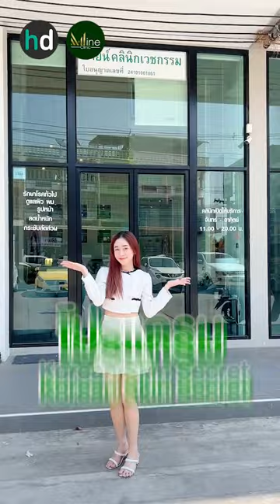รีวิวโปรแกรม Korean Skin Secret ฉีดหน้าใส ที่ Mine Clinic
รีวิวโปรแกรม Korean Skin Secret ฉีดหน้าใส ที่ Mine Clinic โดย HDreview บอกเล่าประสบการณ์จริง เปรียบเทียบก่อนและหลังทำ พร้อมตอบทุกข้อสงสัยที่หลายคนอยากรู้

📌ตามไปอ่านรีวิวและดูรูปเพิ่มเติมได้ที่
👉พูดคุยกับแอดมินที่ไลน์ @HDcoth หรือคลิก